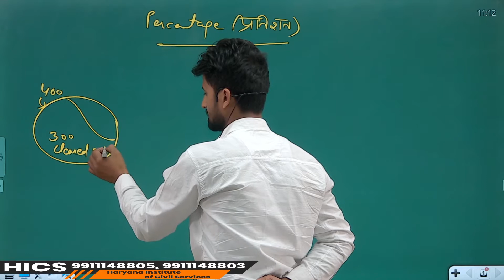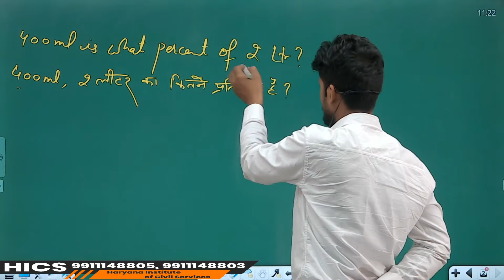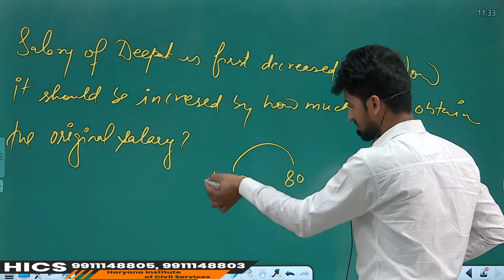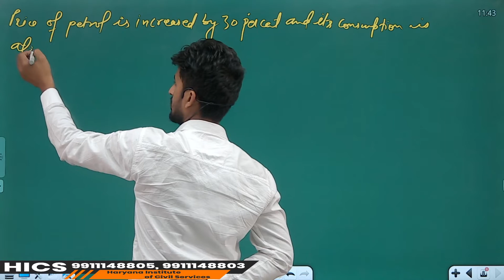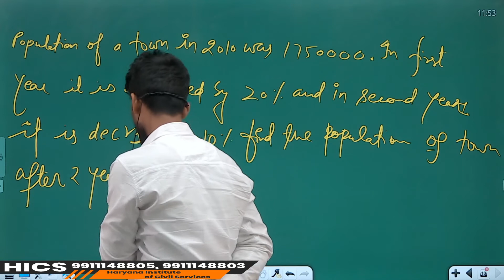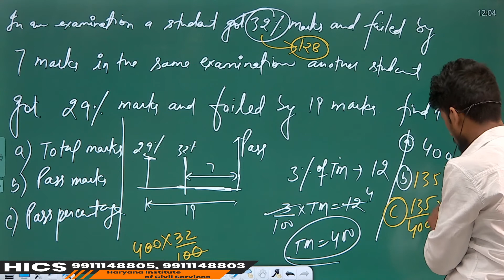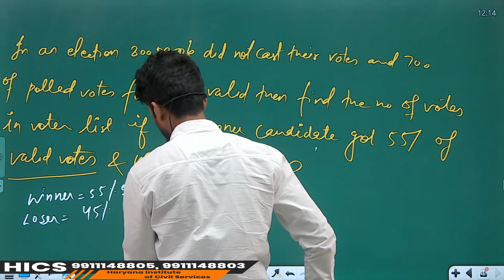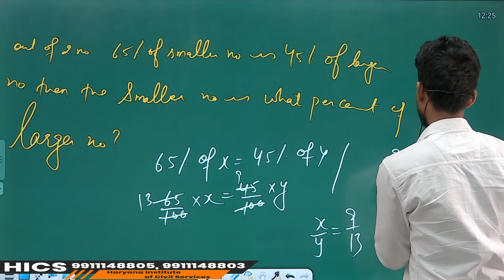CSAT Percentage Class part 1 Important for HCS2021 CSAT By Muninder Sharma Sir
HICS
Haryana Institute of Civil Services
HPSC(Haryana Public Service Commission) is the most important public institution which conduct prestigious Haryana Civil Services Examinations(HCS) from time to time.
HICS is a premium institute for the preparation of Haryana Civil Services (HCS)
The Institute is located at Mukherjee Nagar, New Delhi The hub of competitive exams.
Youtube#haryana institute of civil services